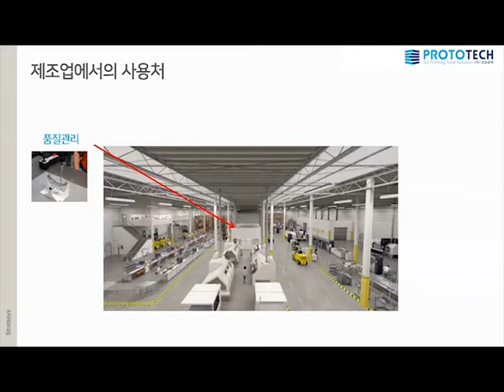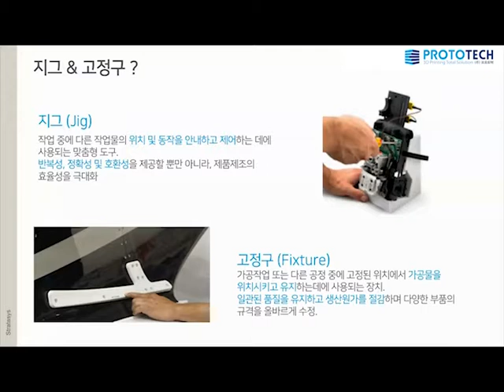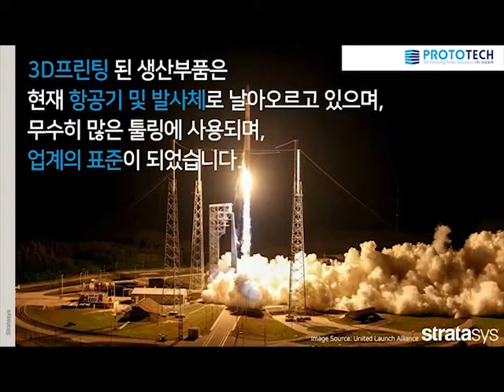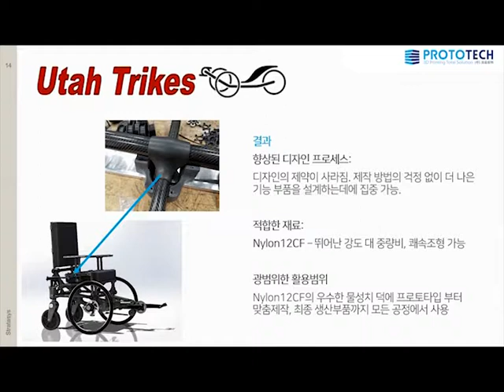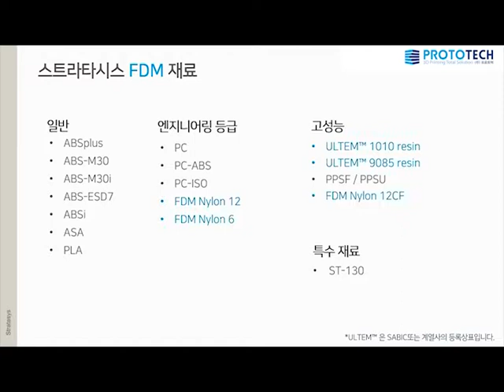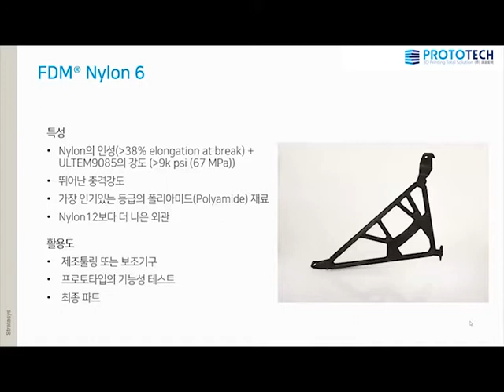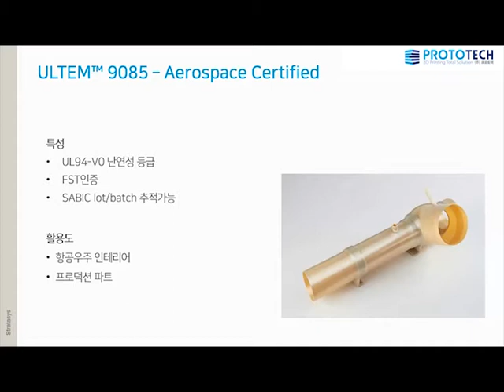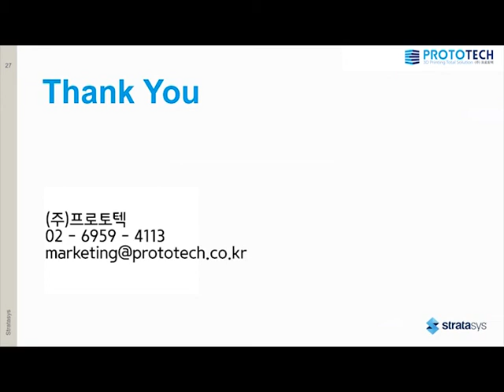[스트라타시스 3D프린팅 재료 웨비나] FDM 고성능재료 - 제조업에서의 활용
우리의 생활과 산업 전반에 영향을 미치고 있는 3D 프린팅 기술!
스트라타시스의 FDM고성능 재료가 제조업에서는 어떻게 사용할 수 있는지 사례를 통해 알아보세요!